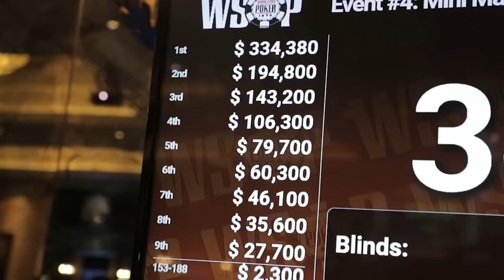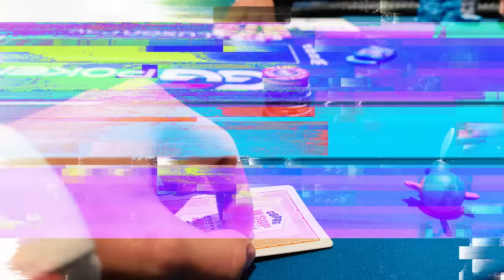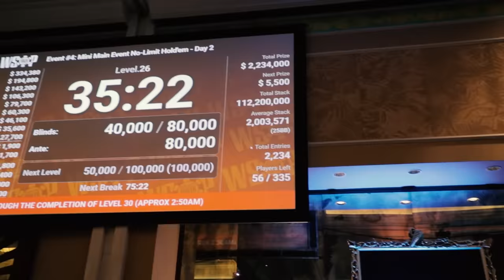DEEP RUN at WSOP Bahamas!! $334k on the Line! | Poker Vlog #269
0:00 Intro
0:44 Poker Hands
12:32 Outro